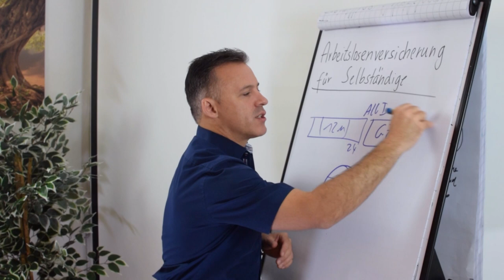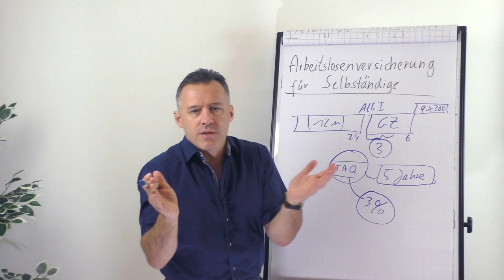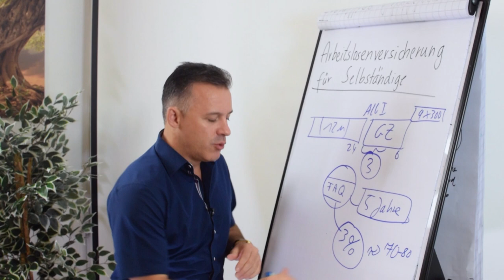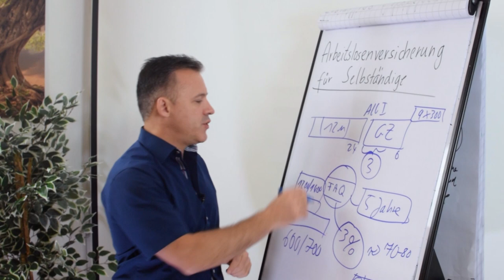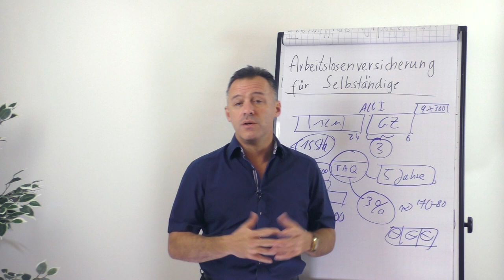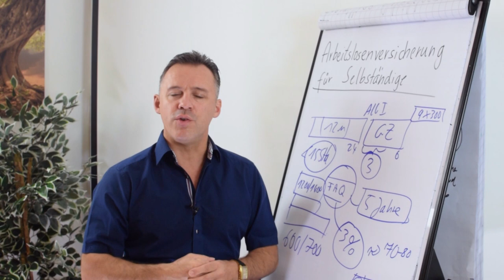Arbeitslosenversicherung für Selbstständige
Du erhältst ALG I und hast die letzten 24 Monate mindestens 12 Monate eingezahlt? Dann hast du die Möglichkeit, sowohl Gründungszuschuss zu beantragen, als auch dich bei der Arbeitslosenversicherung anzumelden. Daniel Schäfer zeigt dir in diesem Video, welche Voraussetzungen du dafür erfüllen musst und was es dabei zu beachten gibt.

Für Gründer gibt es eine Sonderregel:

Sie zahlen ab dem Zeitpunkt der Gründung und das folgende Kalenderjahr nur die Hälfte.
- 38,94 € im Westen und
- 35,88 € im Osten.